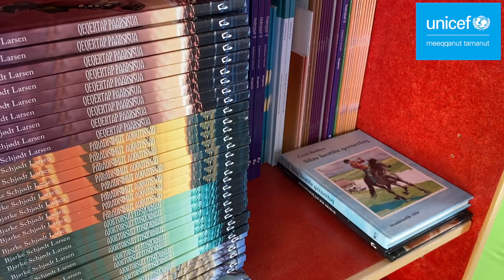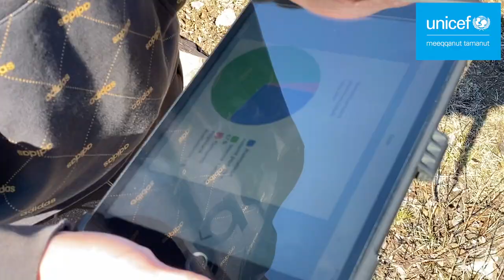Qassiarsuk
Kalaallit Nunaanni 8.-10. klassenut sap.ak. immikkut sammisaqarfiusumut Silasisa iliuuseqarlutalu/Lad os tage del i klimakampen-mut isiginnaagassiaq. Kalaallit Nunaata kujataani silap pissusiata allanngoriartornera paasisaqarfigiuk, Napaartoq Qassiarsummi erngup nukinga pillugu oqaluttuartoq tusarnaaruk

Undervisningsvideo til emneugen Silasisa iliuuseqarlutalu/Lad os tage del i klimakampen for 8.-10. klasser i Grønland. Lær om klimaforandringer i Sydgrønland og hør Napartoq fortælle om vandkraft i Qassiarsuk.

Filmoptagelser og interview/ Assiliineq apersuinerlu: Uilu Stories, Aka Hansen
Bidrag til filmoptagelser/ Assiliinermut tapertaasut: Inuk Jørgensen, Aannguaq Reimer-Johansen, Lars O. Demant-Poort
Klipning/ Katiterisoq: Inuk Jørgensen
Speak/ Oqaluttoq: Kimmernaq Kjeldsen
Undertekster/ Allagartalersuisoq: Aili Liimakka Laue